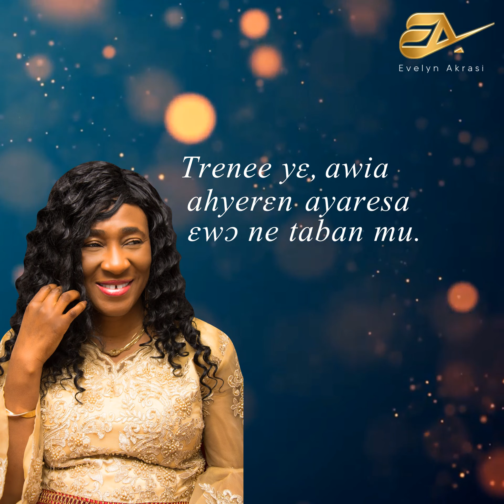Healing Wings by Evelyn Akrasi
God bless you for listening.